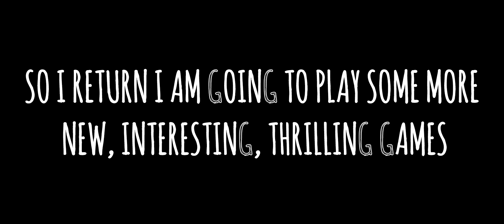OTR-OFF ROAD DRIVING|SERIES-1| PART-2|THE END|NOVA NEXUS GAMING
And Don't think it's the ending.As I'm bored so I decided to end it here play new games which is going to make both me and you enjoy.

And sorry for some mistakes in some English words. 😁